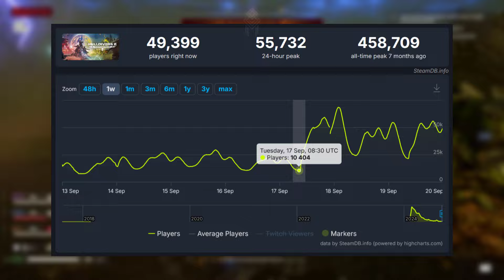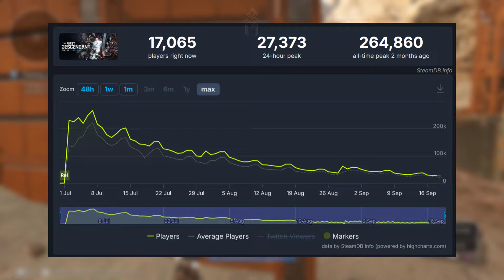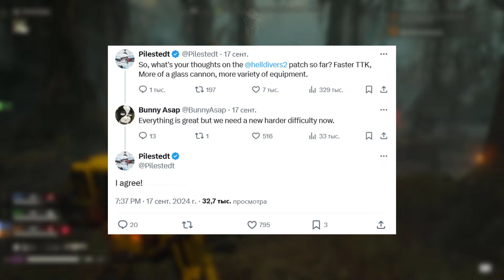HELLDIVERS 2 спасена - через передозировку БАФФАМИ 💪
Вдохновляющая демократия.

●Guustavv - Finding Pieces